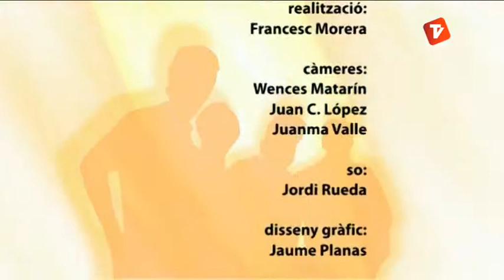Debat obert 05-03-2013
Debat polític amb els portaveus municipals amb representació a  l'Ajuntament de Terrassa.